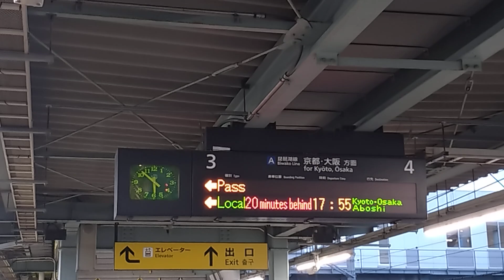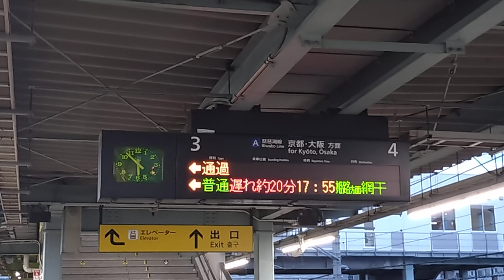JR西日本 223系6000番台 R203編成ダブルパンタ車 草津線からの普通 京都行き 膳所駅 後続普通列車20分遅延発生 20240924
JR西日本

223系6000番台 R203編成ダブルパンタ車
草津線からの普通 京都行き

膳所駅

後続普通列車20分遅延発生